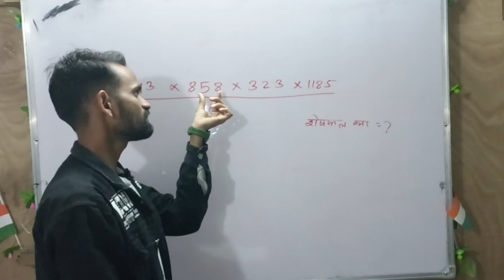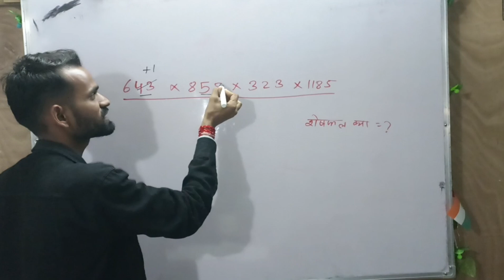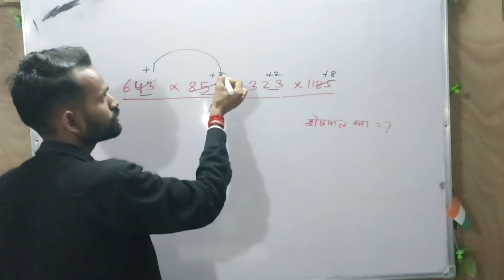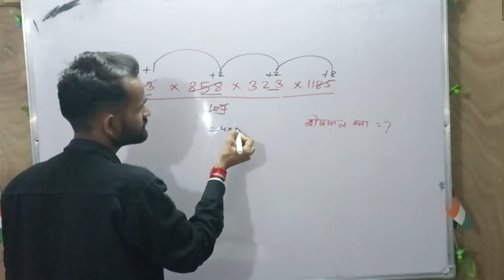adv number system || reminder , शेसफल क्या ।।? || by:- murat rathoriya sir ....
number system kese kare
number system kese kare trick
number system short trick
murat sir trick
murat sir short trick
murat rathoriya sir